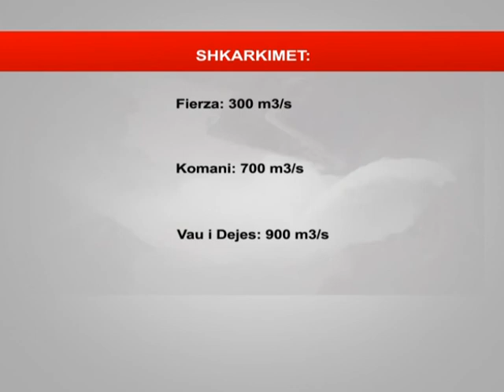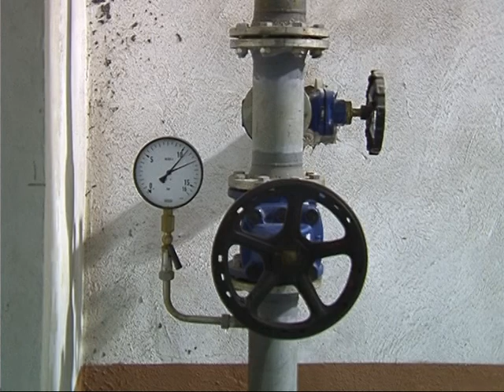KESH HAP PORTAT PER HECET NE DRIN,GJIKNURI SIGURON SE NUK KA RREZIK PER PERMBYTJE LAJM